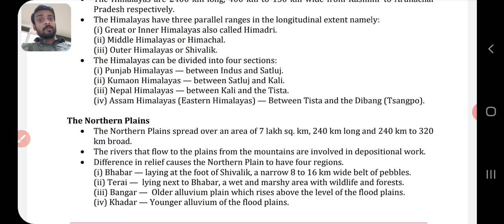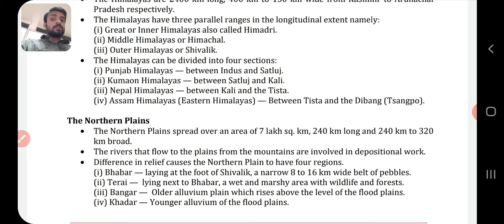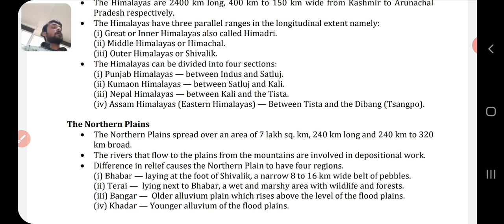class-9 social science (geography) ch-2 physical features of india (part2)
here we are going to study about northern plains